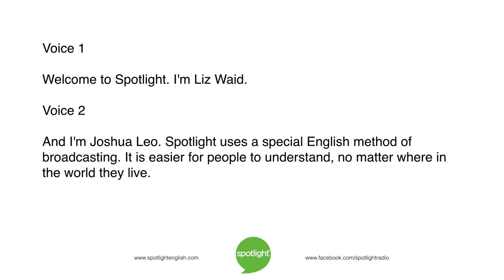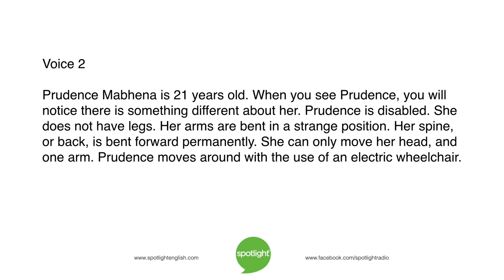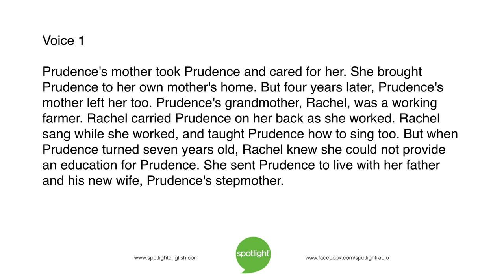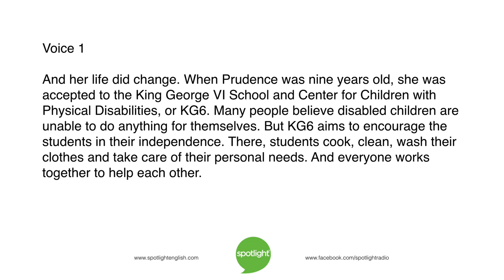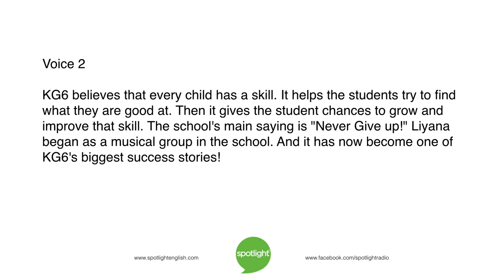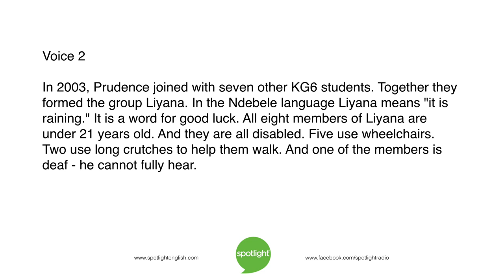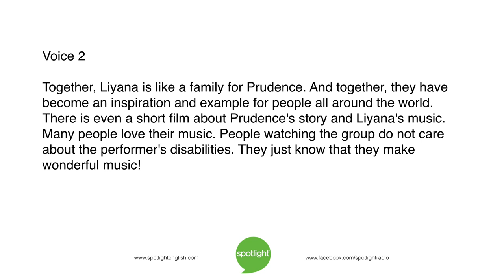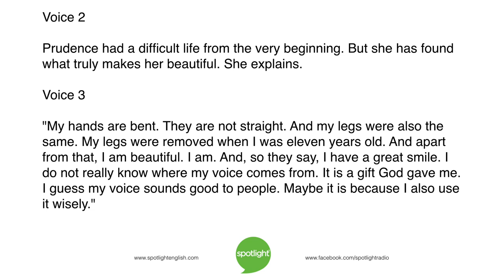Prudence Sings | practice English with Spotlight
Liz Waid and Joshua Leo look at the singer Prudence Mabhena. She has faced many difficulties in her life, but today she is making beautiful music.